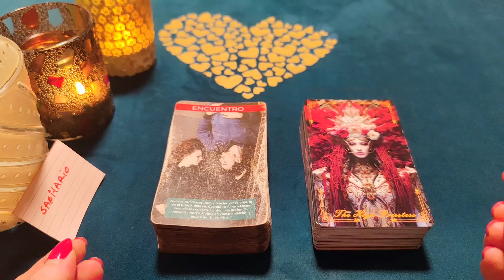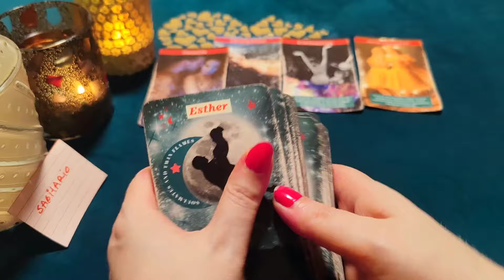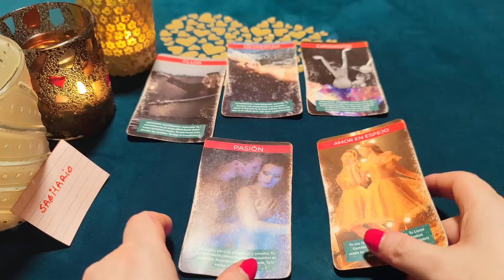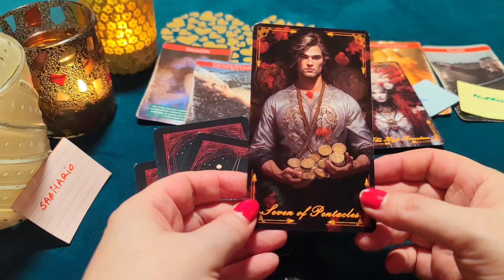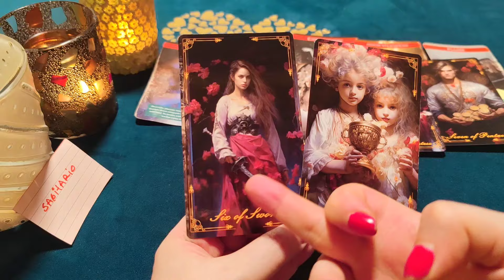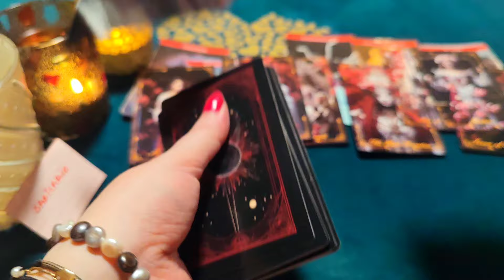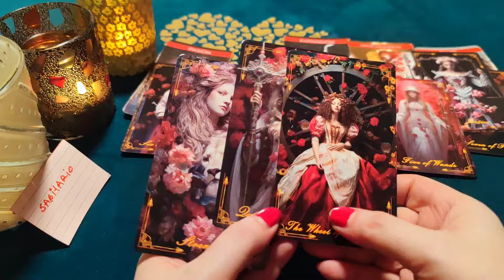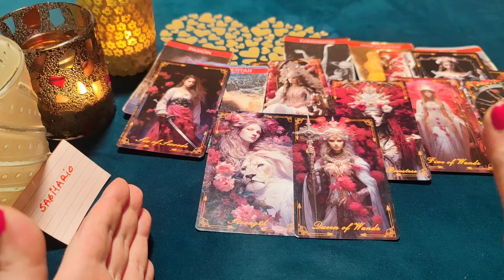SAGITARIO ♐ENCIENDES MI CORAZÓN CON TUS DULCES BESOS‼️😱 HORÓSCOPO SAGITARIO AMOR AGOSTO 2024❤️